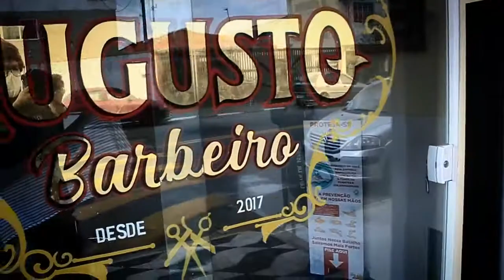Vitrine finalizada para barbearia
pintura reversa em vidro  finalizada para Augusto barbeiro ,
toda pintada a mão,  com tinta e  aplicação de folha de ouro